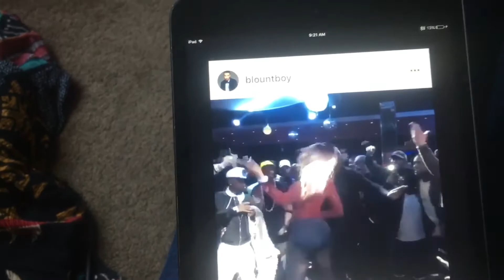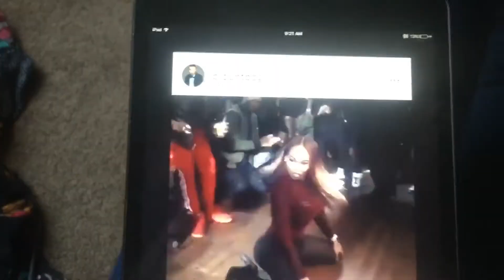LATELY BY MARQUES TOLIVER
LATELY is track 8 from Toliver's 2012 mixtape release. The body of work is entitled, STUDYING FOR MY Ph.D VOL 1